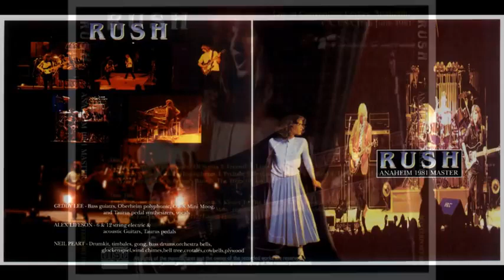Rush - Anaheim - June 12, '81 (SBD Master)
Moving Pictures Tour (Remastered 6-3-22)

2112 (Overture/Temples Of Syrinx)
Freewill
Limelight
Cygnus X-1 Book Two: Hemispheres (Prelude)
Beneath, Between And Behind
The Camera Eye
YYZ 3
Neil Peart's Drum Solo
YYZ (reprise)
Broon's Bane (miniature for a classical guitar - full version)
The Trees
Xanadu
The Spirit Of Radio
Red Barchetta
Closer To The Heart
Tom Sawyer
Vital Signs
Natural Science
Medley:
Working Man (reggae intro), Cygnus X-1 Book Two: Hemispheres (Armageddon), By-Tor And The Snow Dog, In The End, In The Mood
2112 (Grand Finale)
Encore: La Villa Strangiato